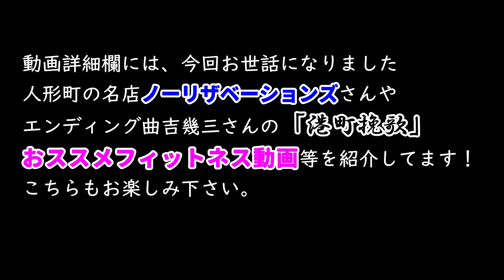最近どう？＃31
勝俣さんと4人で大爆笑！裏話満載の最近どう？

今回お世話になりましたPianoの
清水ゆかりさんのHPです。こちらも遊びに行ってみて下さい
【清水ゆかり】
2021年4月25日発売
アルバム　「静桜～シズケキハル」も好評発売中です

今回ご協力いただいたお店
【No Reservations】
東京都中央区日本橋人形町1-5-12
本格的なハワイアン料理の他豊富なフードメニューのあるお店です
営業時間をご確認頂いて是非遊びに行ってみて下さい

奇跡の50代フィットネストレーナーLさんの、
40代50代の方も簡単に出来るフィットネスをご紹介❗

50代・肥満・筋トレ初心者🔥肉体改造【#2】‼️

40代50代の初級者向け
毎日15分の美ボディートレーニング

吉幾三「港町挽歌」
徳間ジャパンより好評発売中です